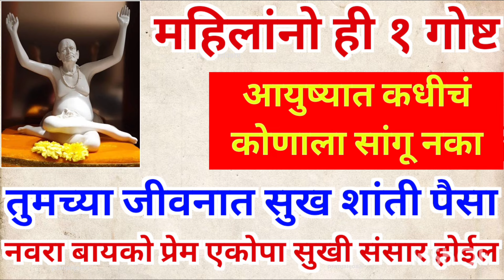तुमच्या आयुष्यात या ३ गोष्टी नेहमी गुप्त ठेवा, जीवनात यशस्वी व्हायचे असेल तर हा नियम पाळलाच पाहिजे